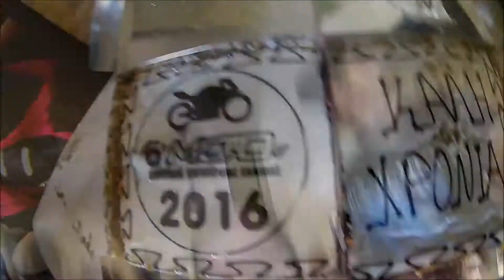Moto.gr ΚΕΝΤΡΙΚΗΣ ΚΑΙ ΒΟΡΕΙΑΣ ΕΛΛΑΔΑΣ ( Κοπη Βασιλοπιτας )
ΚΟΠΗ ΒΑΣΙΛΟΠΙΤΑΣ  ΚΕΝΤΡΙΚΗΣ ΚΑΙ ΒΟΡΕΙΑΣ ΕΛΛΑΔΑΣ μελη του moto.gr στο Ελάφι Καλαμπάκας. 6 Μαρτιου 2016

song by : RocksoR - Born To Be Wild !!!